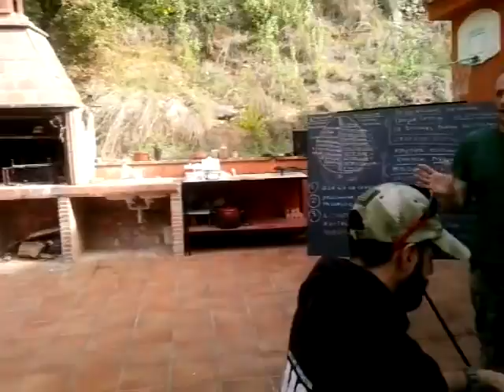Psicología en la supervivencia CBS24/16